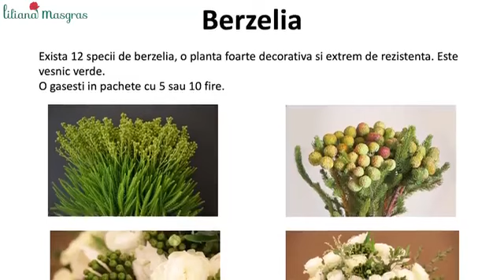Catalogul Florilo Berzelia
Bună, sunt Liliana Masgras și aș vrea să-ți spun că am știut dintotdeauna că voi trăi printre flori, că voi lucra cu flori și nu am înțeles niciodată de ce mi-a luat atât de mult timp să-mi amintesc asta. O amintire din copilărie mă duce la momentul în care, de mână cu tatăl meu, am intrat prima data într-o seră de trandafiri. Sămânța plantată atunci în mintea mea de copil a dat roade mult mai tarziu.

În 2007 am făcut primul pas concret în această direcție prin achiziționarea unui curs. Apoi de-a lungul timpului am participat și eu la diferite workshopuri, cursuri, demonstrații florale, dar ceea ce a contat foarte mult a fost munca și pasiunea. Așa că, oarecum firesc și inspirată de Andreea si Delia, fetițele mele, am înființat acum 6 ani atelierul Andeli Design (An – Andreea, De – Delia, Li – Liliana) unde am pus tot sufletul meu. Implicarea emoționala într-o afacere este însă un risc pe care mi l-am asumat.

“Florăritul” poate părea unora o activitate simplă sau plictisitoare, însă eu am descoperit o activitate fizică și intelectuală competitivă, un domeniu foarte dinamic. Un obiectiv important pentru mine a fost și rămâne crearea și dezvoltarea unui interes pentru atelierele hobby de creație florală atât pentru copii cât și pentru adulți. Am dezvoltat astfel 2 noi concepte: “Copiii și florile” și “Relaxarea printre flori” care au cucerit tot mai multe inimi, participanții și-au descoperit noi talente, nebănuite până atunci, făcând o activitate deosebit de frumoasă.

Apoi nu a mai fost decât un pas până la conceperea Cursului Intensiv de Design Floral pentru Evenimente. Pentru mine este o continua căutare pentru a crea ceva nou, inedit, o forțare a limitelor, o dorință lăuntrică de a atinge sufletele oamenilor, de a le smulge un zâmbet, de a le deschide sufletele către creație, către frumos, către viata.

Amintește-ți cine ești, ce vrei să faci, încotro vrei să zbori și chiar dacă vor fi voci sau brațe care te vor incetini, nu uita să privești inainte. Doar imaginează-ti: TU si florile! Eu sunt aici ca să îți pot spune: SE POATE! Sunt aici pentru ca tu să te convingi că ești mai puternică decat crezi! Sunt aici pentru ca tu să nu te mai simți confuză, neînteleasă, singură!

Cine este Liliana Masgras?
 Peste 10 ani de activitate în design-ul floral. Trainer autorizat de Ministerul Muncii și de Ministerul Educatiei.

 Apariții media frecvente la Realitatea TV, Kanal D, TVR 1, TVR 2, TVH, în diverse ziare și reviste, printre care: Avantaje, Casa și Grădina, Florist Only. Invitat la diferite târguri, expoziții și vernisaje.

 Peste 1000 de cursanți care au participat la ateliere, workshopuri și cursuri de design floral.

 Peste 80% dintre absolvenții cursurilor activează în prezent în industria florală.